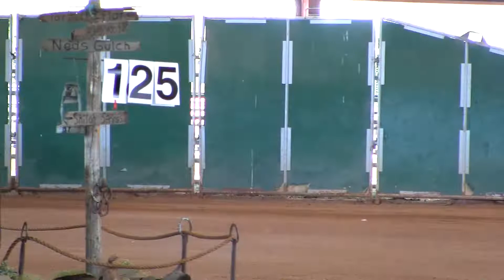I AM A Hypnautique Monsoon and I AM The Only One in Under Pleasure!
Bred, trained and shown by IAMRanch.com